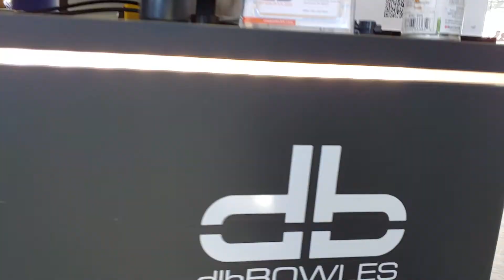dlhBOWLES의 라이다 클리닝 시스템(CES 2019)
CES 2019,
dlhBOWLES의 라이다 클리닝 시스템입니다.